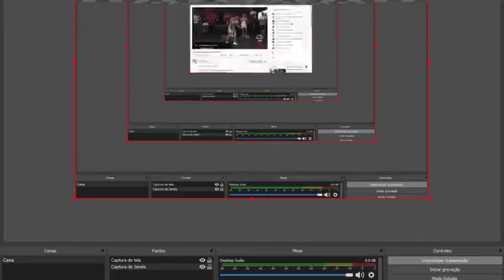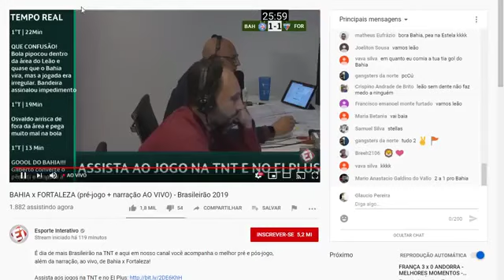HARMONIA DO SAMBA AO VIVO NO SALVADOR FEST-2019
MEU PERFIL SUA MÚSICA👇🏾👇🏾

GRUPO INSTAGRAM 👇🏾👇🏾

e a solicitação de remoção,